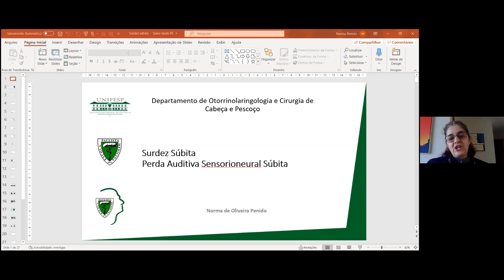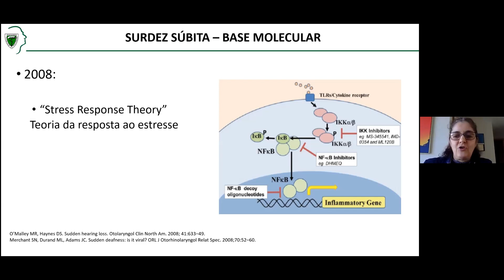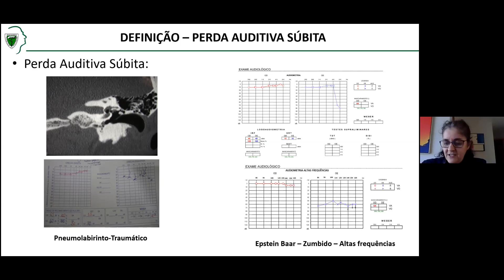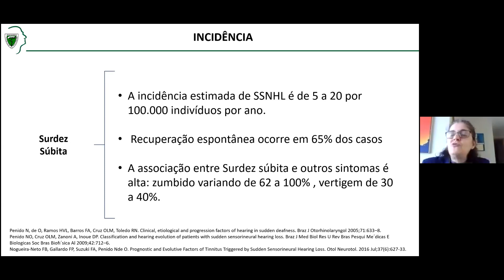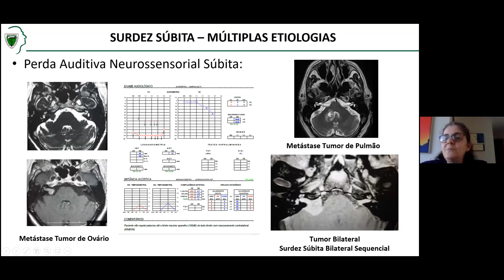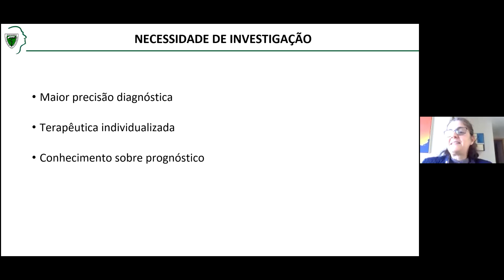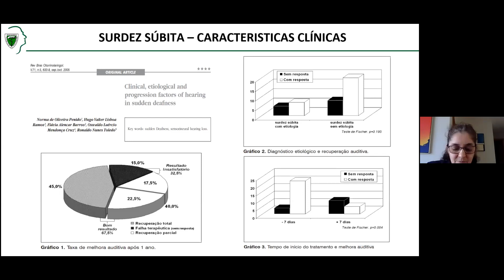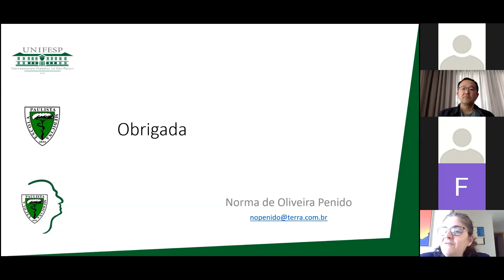Aula: Surdez Súbita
Série de aulas ministradas por videoconferência durante a pandemia do Covid19.
Palestrante: Dra. Norma de Oliveira Penido
Disciplina de Otologia e Otoneurologia da Escola Paulista de Medicina (EPM-UNIFESP)
Data: 05 de maio de 2020
ATENÇÃO: INFORMAÇÕES PARA A CLASSE MÉDICA